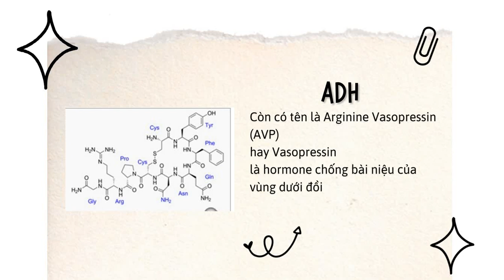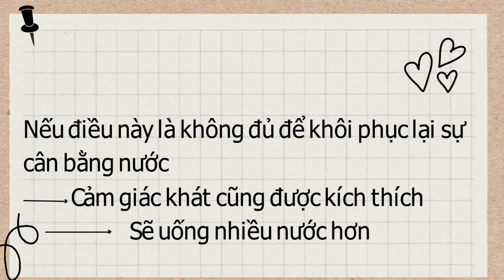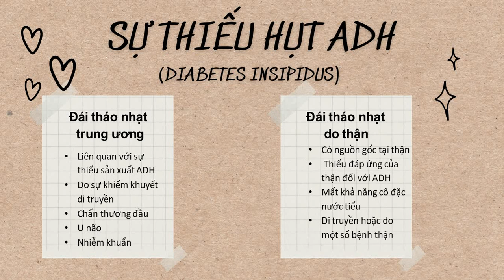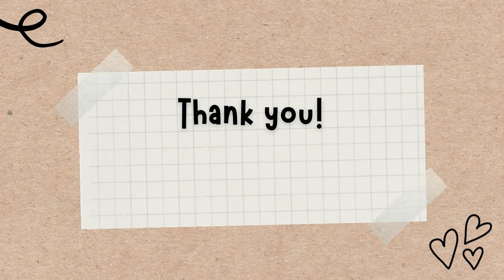30-1-2023, Ngọc Anh ylt33 trình bày các bệnh liên quan ADH rất hay.